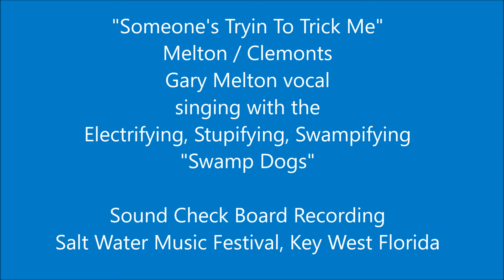"Someone's Trying to Trick Me" G. Melton and The Swamp Dogs 2015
A little Original song Craig and I put together to do before taking a break...it's a tricky little tune.